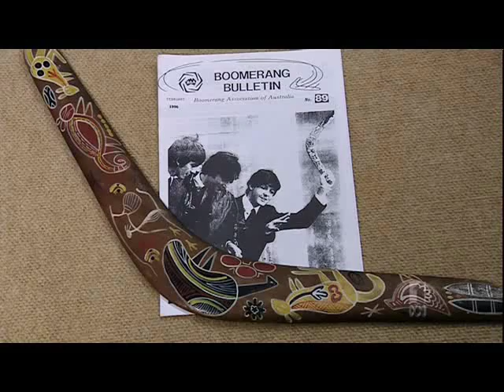Robert Croll on "Collectors" TV Show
Robert Croll talks boomerangs on Aussie TV Show "Collectors". This segment first broadcast on Aussie TV network ABC1 on July 15th, 2011.